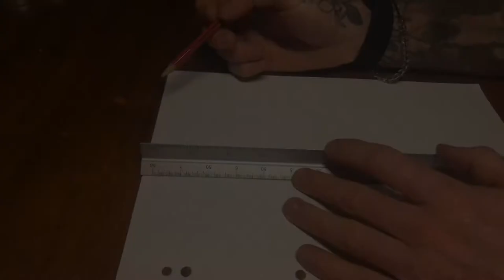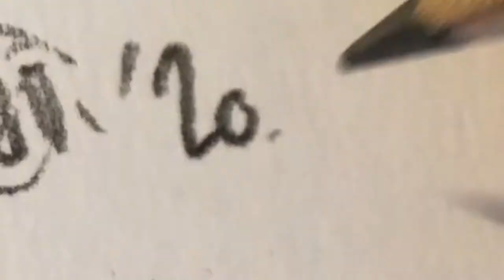Dotwork Art Time Lapse//Snowboarding Bear Illustration//Beniisquiggles: B the Bear - Pillow Jump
Please enjoi this small edit time-lapse of snowboarding inspired art.

This stipple/dotwork time-lapse piece was originally manifested for a character I have been growing. B the Bear.

It is hand drawn on Fabriano Eco-white 200gsm paper with an arsenal of Pigma Micron pens.

This snowboarding bear was originally conceived to bring awareness to the pocket of paradise known as Jumbo Wild. Deep within the Purcell Mountain Range of British Columbia, Canada.

B the Bear smashing this pillow line deep within beautiful British Columbia.

Enjoyed witnessing this creation grow, reminiscing and dreaming of my favourite region on Spaceship Earth.

Cheers to @andrewmiller and @gsiebs for their unintentional inspo!

And cheers for looking! :)

Suss my Beniisquiggles creations!